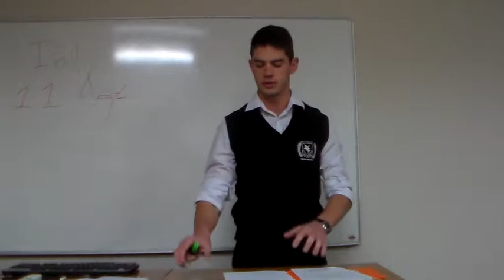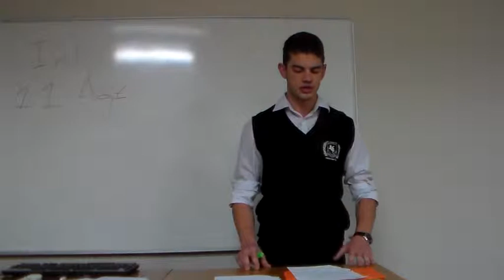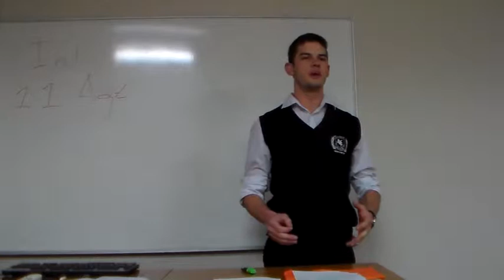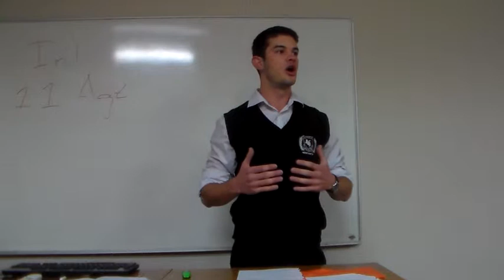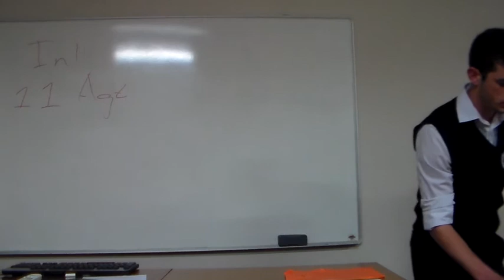Female Narrative Rape OG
In respect of rape, THR the dominance of the female narrative